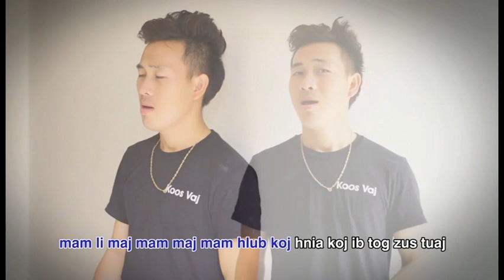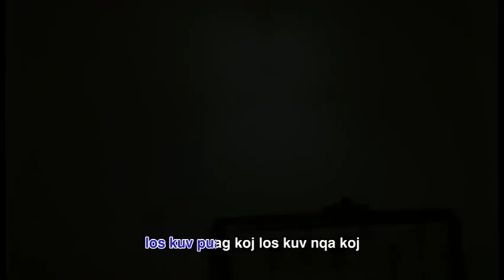Nkauj Hmoob Ce Beer - Instrumental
Koos Vaj